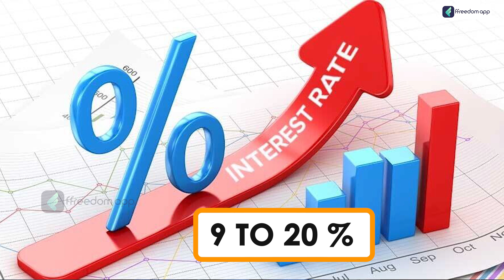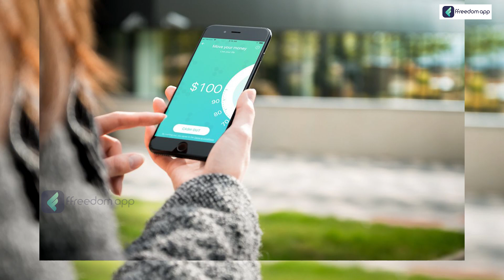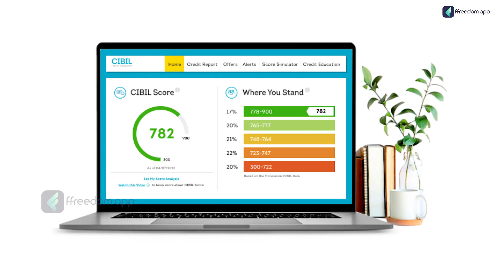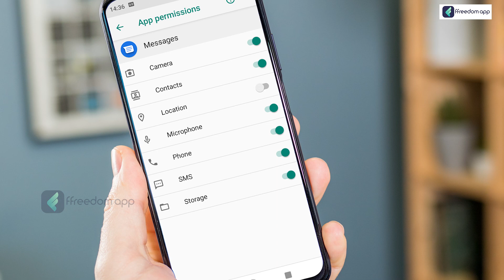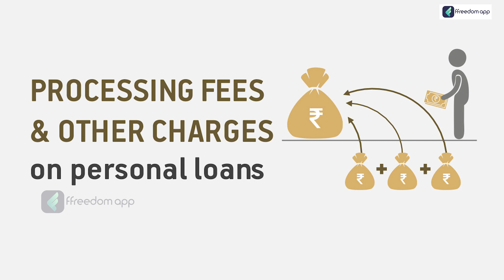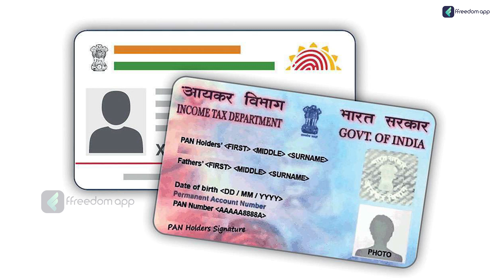Bank Loan vs Personal Loan Apps In Tamil - Where We Should Take Loan? | Payday Loan APPS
Are you in need of financial assistance but uncertain about the best option for obtaining a loan? If so, you've come to the right place. In this video, we explore the pros and cons of traditional bank loans and modern personal loan apps.